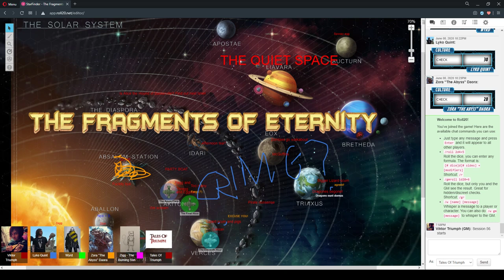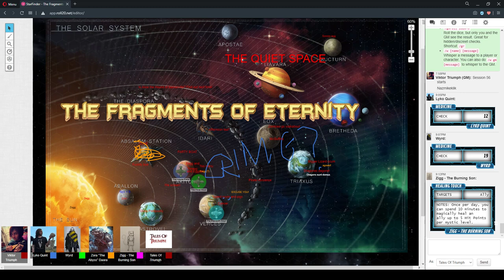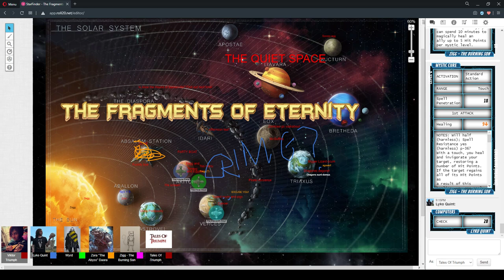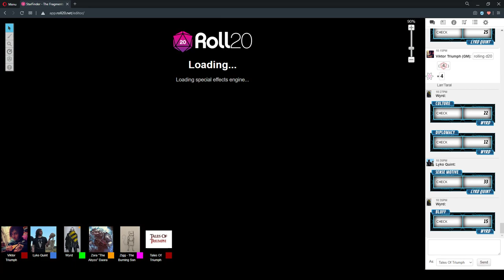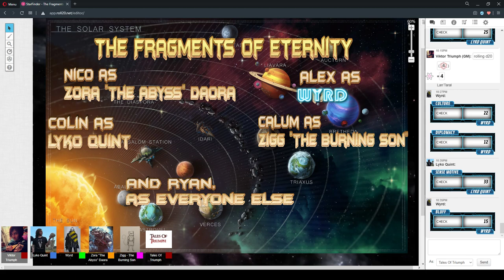The Fragments Of Eternity Session 56 "Seeking A Second Opinion" 15/June/2020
StarFinder RPG - The Fragments Of Eternity Session 56 "Seeking A Second Opinion" 15/June/2020

CAST LIST:
GM: Ryan